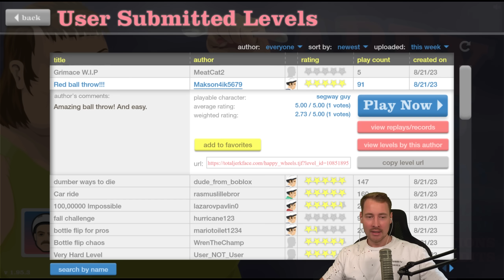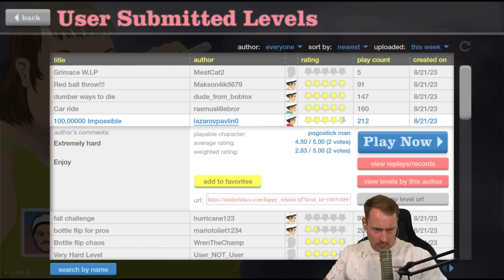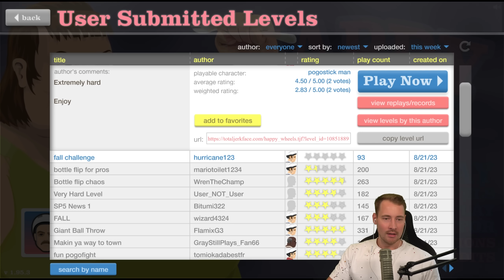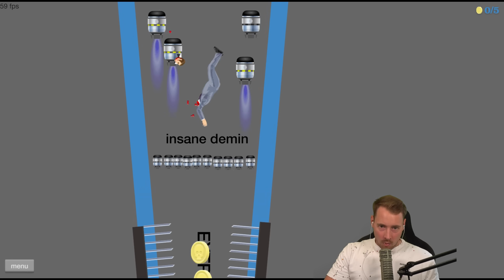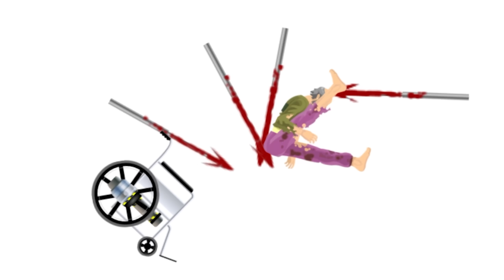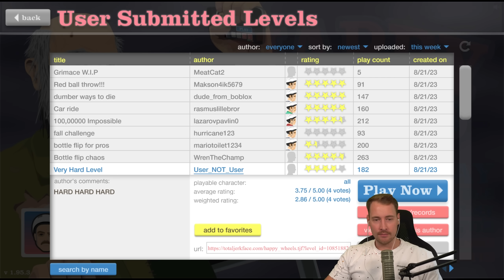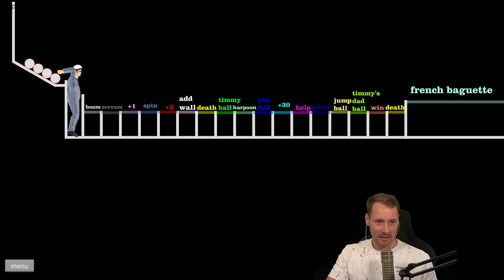Komplett VERRÜCKTE STUNTS in HAPPY WHEELS🚴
Laurenz Beste
Postnummer: 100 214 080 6
Postfilialnummer: 587
Hannoversche Str 92
30627 Hannover